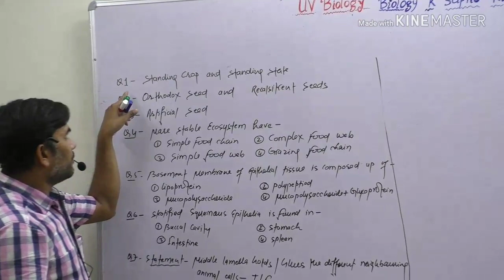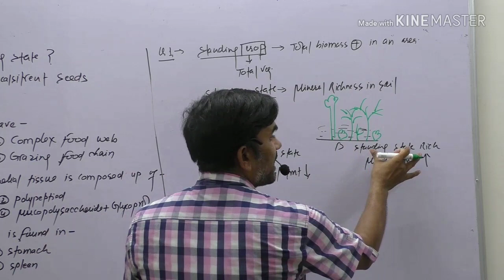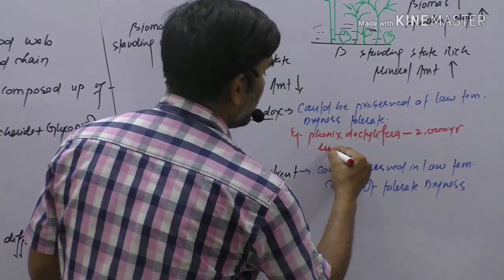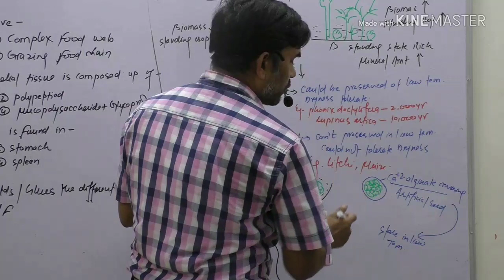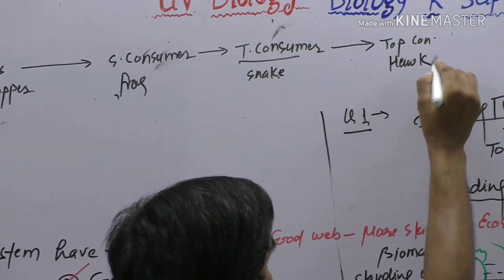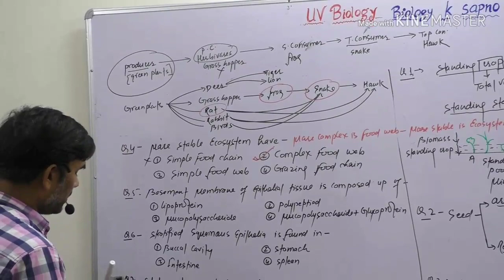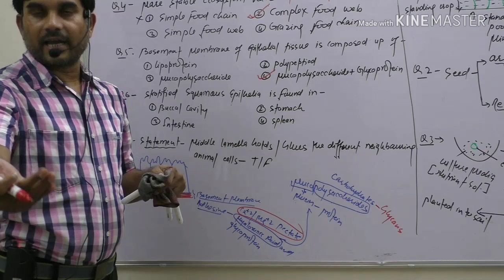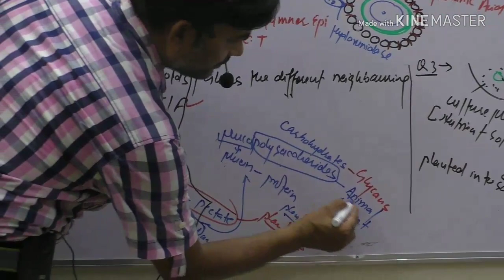Artificial seeds, Standing crop vs standing state.....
Explanation of some questions about plant physiology and human anatomy including standing crop vs standing state, Orthodox vs recalcitrant seed, artificial seed, stability of an ecosystem, epithelial lining in some organs and basement membranes